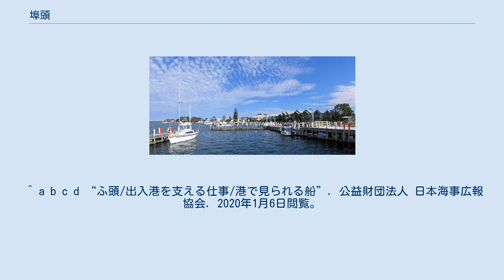埠頭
オーストラリア、ビクトリア州、ギッブランド湖のヨットハーバー 埠頭（ふとう, Wharf）は、港湾施設のうち係留施設、クレーン、臨港道路などを整備した領域。
「埠」が常用漢字に入っていない字であるため、ふ頭と表記されることも多い。
 埠頭には、船舶が接岸する岸壁・物揚場（係留施設）、それらの上面であるエプロンや貨物を荷役するガントリークレーン（荷役施設）、荷さばきを行う上屋（荷さばき施設）、貨物などを仮置きする野積場（保管施設）、貨物運送などのための港湾道路、乗客が乗降するフェリーターミナル（旅客施設）などが含まれ、これらを総称して埠頭という。
また、波止場（はとば）とも呼ばれる。
 埠頭は形態により公共埠頭と専用埠頭に分けられる。
 コンテナ船用の埠頭は特にコンテナ埠頭（コンテナターミナル）と呼ばれる。
日本では五大港（東京港、横浜港、名古屋港、大阪港、神戸港）を初めとする大規模・中規模港湾に存在する。
多数のコンテナを蔵置できるコンテナヤード、コンテナを迅速にコンテナ船に積み下ろしできるガントリークレーンなどの施設を有し、現代の港湾で最も重要な機能となっており、港湾におけるコンテナ取り扱い個数は、各国の経済力・国力を測る指標のひとつに挙げられている。
 フェリー専用の埠頭は特にフェリー埠頭と呼ばれる。
日本では函館港、苫小牧港、小樽港、室蘭港、青森港、仙台港、両津港、東京港、名古屋港、大阪港、神戸港、高松港、土庄港、北九州港、博多港などに代表的なフェリー埠頭がある。
 ^ a b c d “ふ頭/出入港を支える仕事/港で見られる船”. 公益財団法人 日本海事広報協会. 2020年1月6日閲覧。